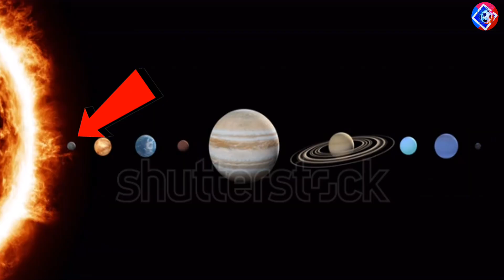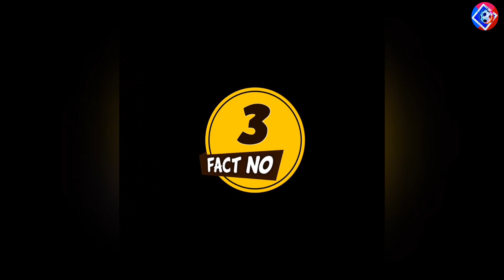Amazing fact about Mercury planet || बुध ग्रह के बारे में आश्चर्यजनक तथ्य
Mercury
 Mercury is the smallest planet in our solar system and it is also the first planet in our solar system which is closest to the sun, it is not the hottest because it is close to the sun, because there is no atmosphere above it, and due to the absence of atmosphere  It does not have carbon dioxide gas which absorbs the sun's rays and can keep the planet warm, so this planet is not the hottest planet even because it is closest to the sun.  And there is a huge difference between the night and day temperature of Mercury planet. The day temperature is about 445 °C and the night temperature drops so much that it goes up to -176 °C that we and it  The planet is also the lightest planet in the solar system and there is no moon of this planet above it, which is visible above it. The surface of the planet Mercury is so rough that it has very deep pits, many pits are hundreds of kilometers long and 3 kilometers long.  It is also deep, if you want to see this planet, then you can see it in the morning before the sun rises.

So
I Hope Ki Apko Ya Video Pasand ai ho😊
To Agr mujhse koi v Galti Hui ho to Maff Kar dena🙏
jana❤️